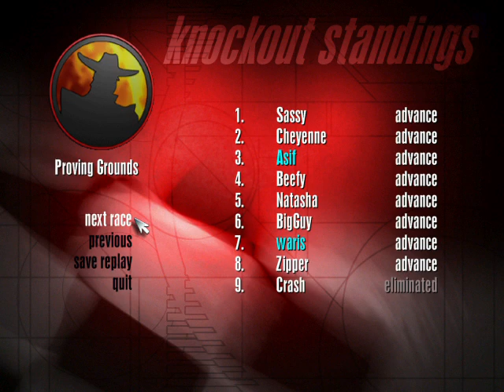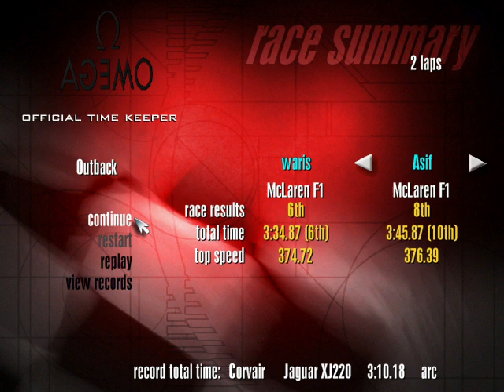Need for Speed 2 SE | NSF | NFS2 knockout tournament | 90s Gamer Kid